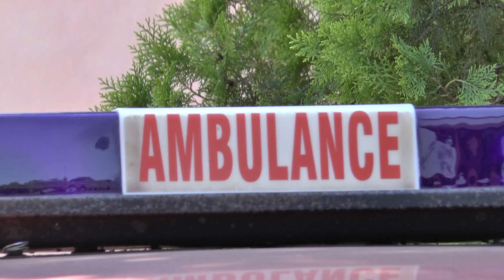Napadnut lekar ambulante u Novom Miloševu